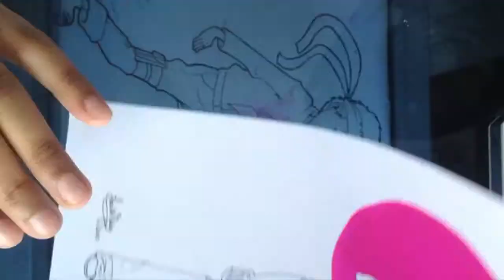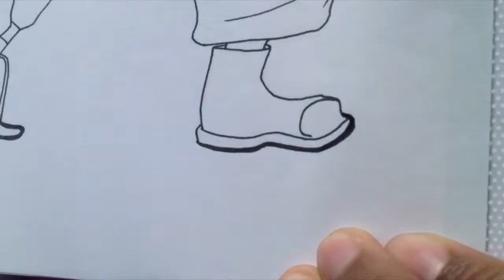Lokita Draws: Fries and Naruto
Two projects I worked on recently. One is just a random drawing idea I had, and the other one was a commission for a little boy.

My camera was giving me problems by the end and refusing to focus. Sorry about that :(

My Things! ‣